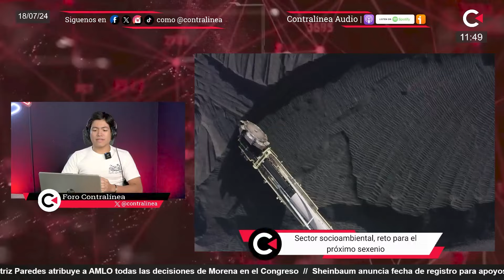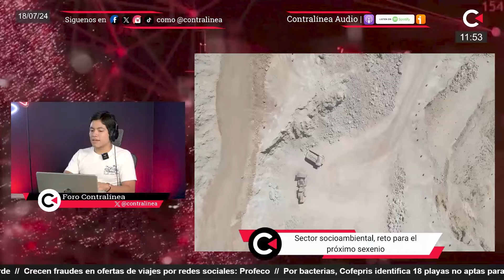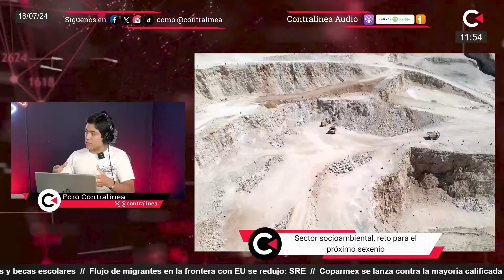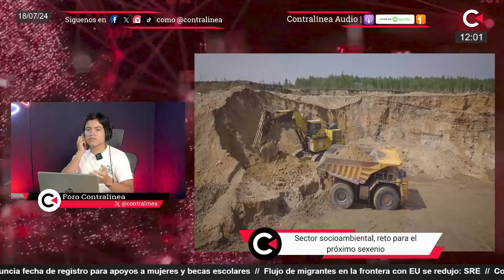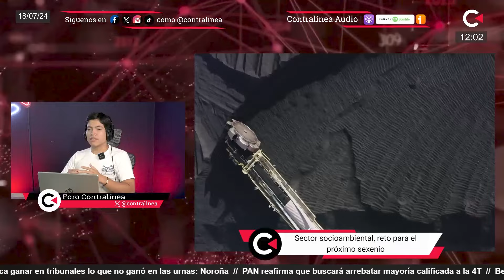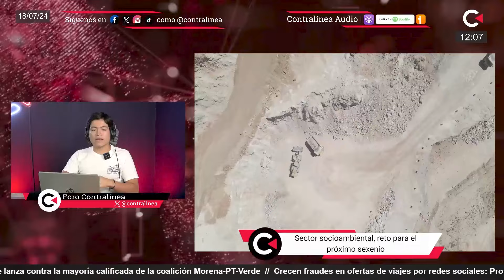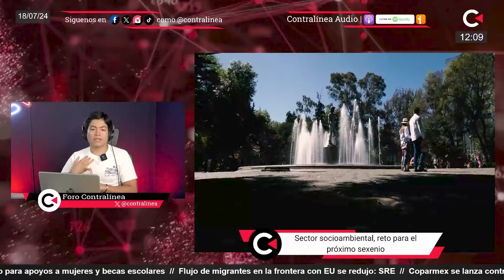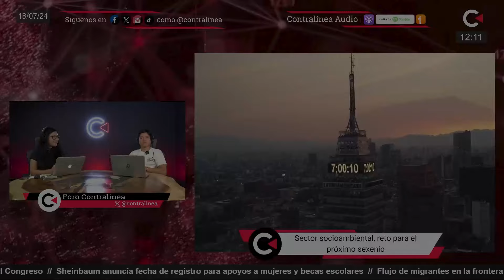Sector socioambiental, reto para el próximo sexenio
Entrevista con la académica Cecilia Navarro González

Contralínea en vivo se transmite de lunes a viernes a partir de las 10:00hrs (hora del centro de México). Estamos en Facebook, YouTube, Twitter, TikTok, Instagram, Whatsapp y Telegram como Contralínea. Escúchanos en Spotify, Apple Podcast e Ivoox como Contralínea Audio.